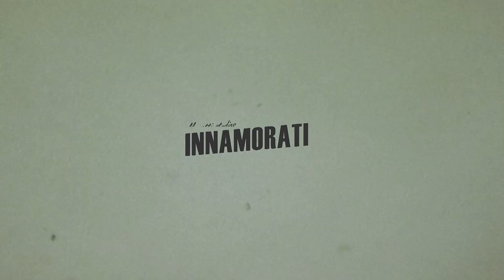Chiara e Mario | Wedding Video 2021 | Location Pio Nono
Location Pio Nono

TECHNOLOGY: We use ten drones with 4k and 6k technology, high quality equipment for a cinematic rendering. We also offer scenic effects with a bubble machine for the evening scenography, guestbook and photo booth upon request with professional printers for further memories of your loved ones.

TECHNICAL SPECIFICATIONS
* 2K, 4K and 6K drone footage for a unique and inspiring perspective.